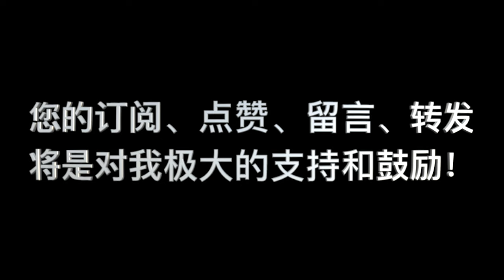加尔文，《基督教要义》卷二 第07课 问题 04 “安息日会的人，他们提出耶稣和使徒们也过犹太人的节期，耶稣都遵守参加为什么我们现在不遵守呢？”